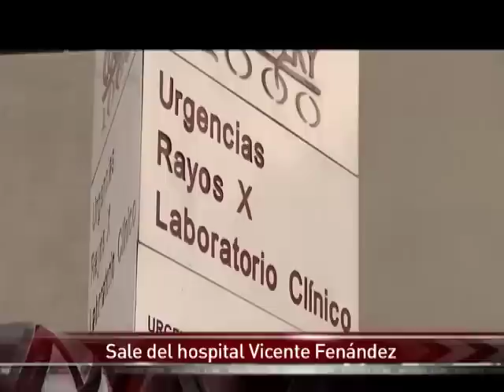Sale del hospital Vicente Fernández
El Charro de Huentitán dejó el nosocomio privado acompañado de su esposa María del Refugio Abarca y su hijo Vicente Fernández Jr.